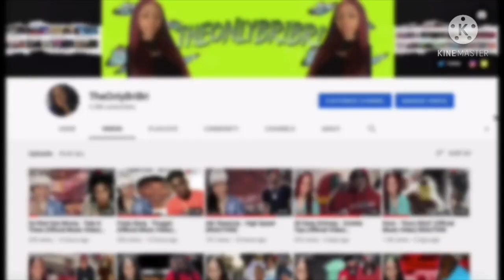Spinabenz "First Week Out" (Official Music Video) REACTION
📈SUB COUNT📈
Currently: 9,630
Goal: 10,000